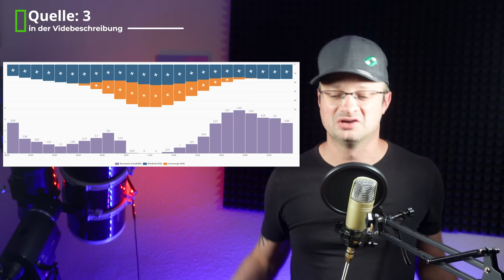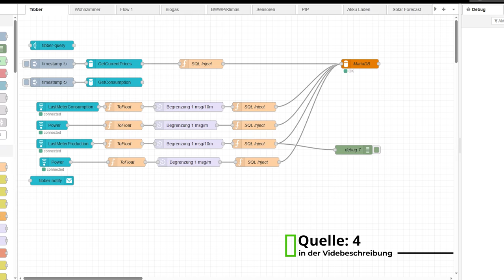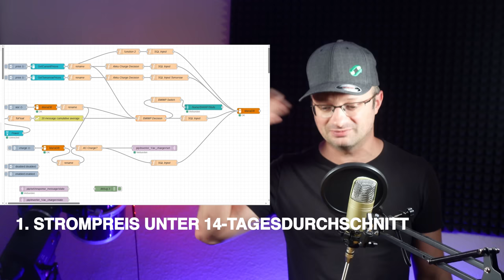19Ct statt 40Ct Strompreis 2023 - So geht's !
Was bringen dynamische Stromtarife wie Tibber & Awattar wirklich? Ich habs 6 Monate getestet und kann euch konkrete Zahlen nennen bzw. erklären wann es Sinn macht oder auch nicht.

~▬▬▬▬▬▬ Volkszähler  ▬▬▬▬▬~
Volkszähler - Hichi IR Lesekopf (habe ich lange Zeit genutzt):

00:00 - MEIN NEUER STROMANBIETER
00:38 - WAS IST DAS?
02:15 - WO GIBT'S DAS?
03:45 - DYNAMISCHE LASTEN
08:55 - MACHT EIN AKKU SINN?
14:37 - WIEVIEL HABE ICH REAL GESPART?
19:32 - FAZIT